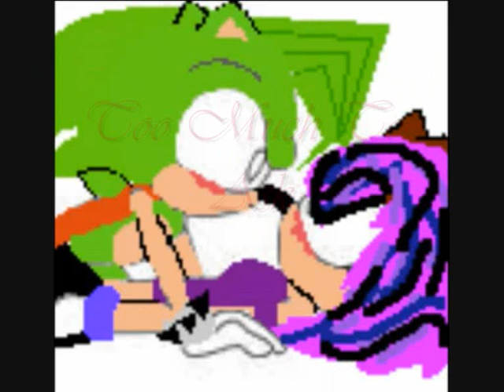ManIzzy: Too Much To Ask - Avril Lavigne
Go ManIzzy!

!!ManicXLoveXIzzy!! :D